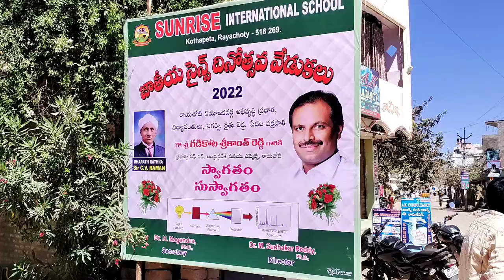సన్ రైజ్ స్కూల్ లో జాతీయ సైన్స్ దినోత్సవ వేడుకలు. (4)